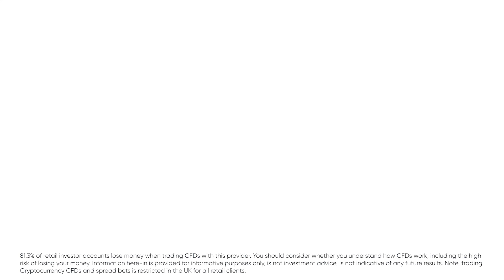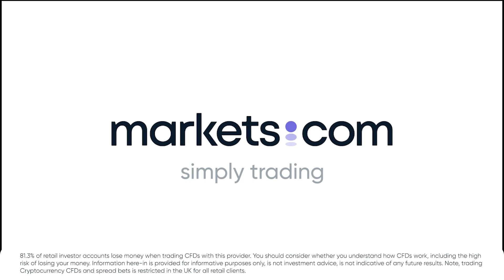Gold vs Inflation vs Bigger Rate Hikes? | 22 February 2023 | Markets.com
Improve your commodities trading with our resident gold expert. Head of @goldandsilverclub Phil Carr joins you live in-platform with his forecasts for gold prices over the coming week. These essential weekly shows cover the latest fundamental and technical market developments and how they drive price action for precious metals.

81.3% of retail investor accounts lose money when trading CFDs with this provider. You should consider whether you understand how CFDs work and whether you can afford to take the high risk of losing your money. This information is for general informative purposes only and should not be construed as financial advice. Past performance is not an indicator of future results.